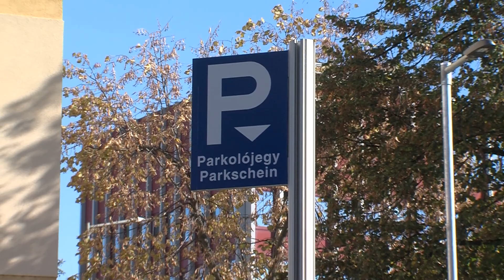Újabb parkolók épültek - Ajka TV 2022.10.28.